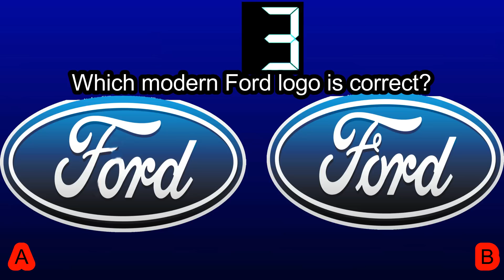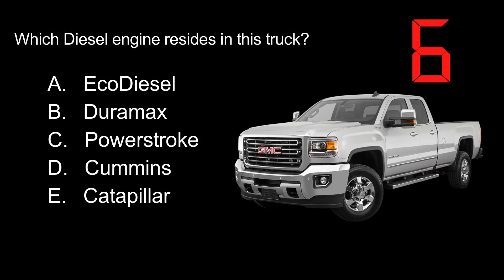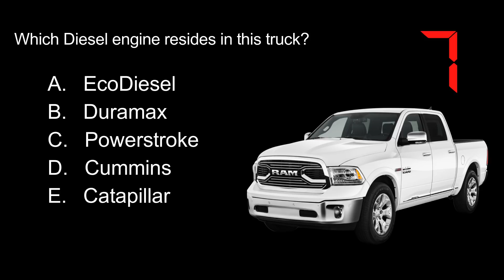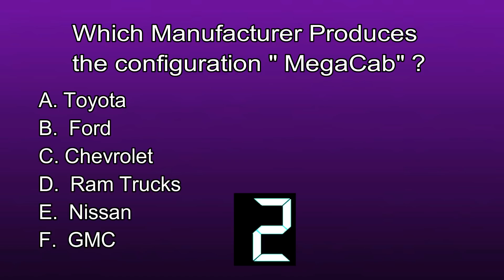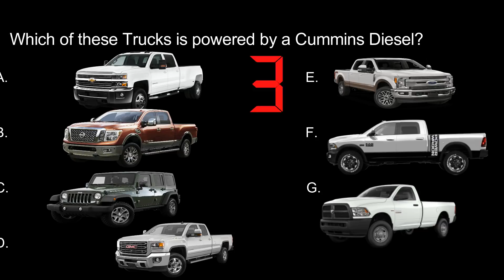You Think You Know Trucks? Take This Test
Lots of updates and Power Wagon Vlogs coming Tommorow!
This was Fun to make and I will make more.. How did you do?